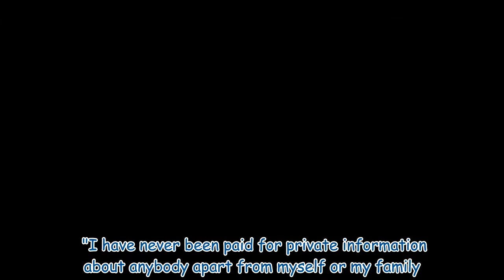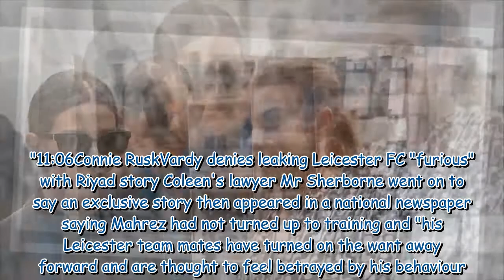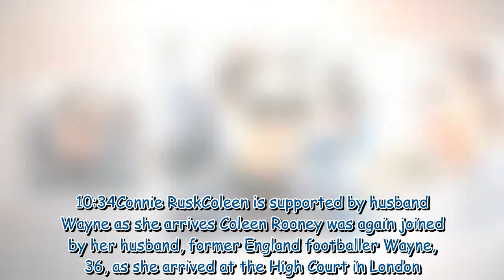Rebekah Vardy v Coleen Rooney LIVE: Wagatha Christie trial hears of footballer's affair